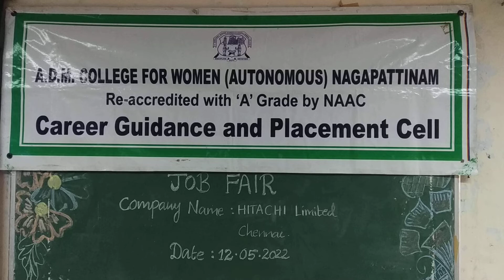Getek Campus Interview at ADM College For Women Nagapattinam on 12-05-2022 Thursday.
93,000 Offer Letters in 21 Years